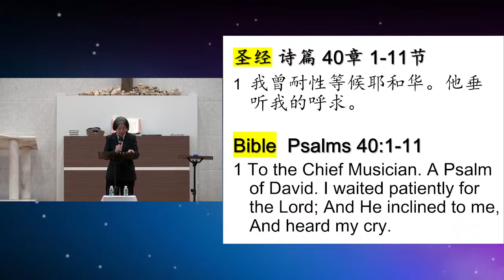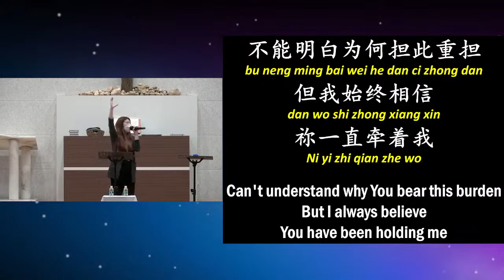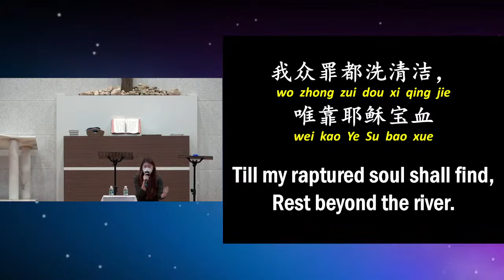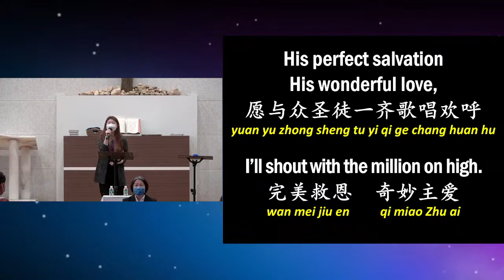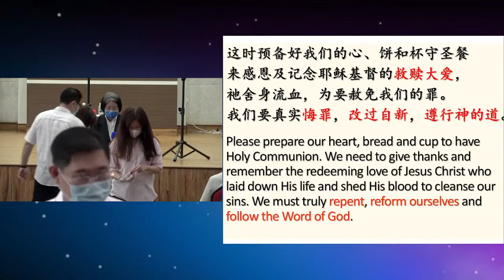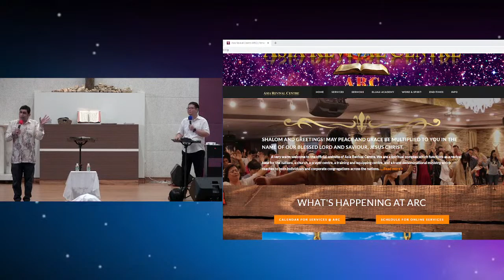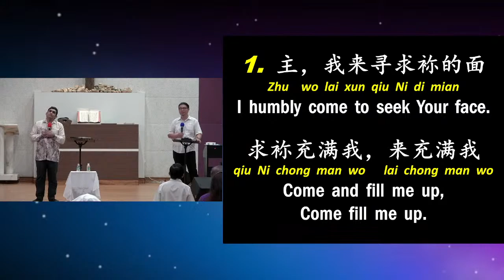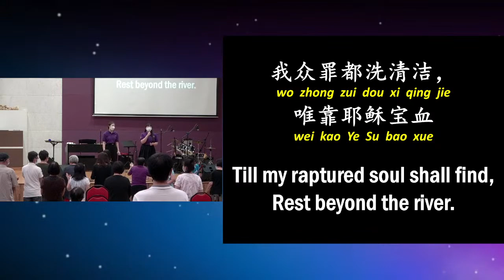【主日崇拜 兼 曼绒复兴特会】Pastor Terence Jedidiah Poh【Sunday Service Cum Manjung Revival Meeting】14.08.2022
实兆远卫理公会荣耀堂 主日崇拜 兼 曼绒复兴特会
日期: 14/08/2022 (星期日)
时间: 早上九点
讲员:  Pastor Terence Jedidiah Poh
翻译: 王昌耀 弟兄
宣召：钱碧芳 传道
敬拜赞美：郑宝琴姐妹
圣餐：钱碧芳 传道
祝福祈祷：钱碧芳 传道

如果您想参与奉献, 以下是荣耀堂的银行账户：
Shekinah Methodist Church （Alliance Bank）

- SUNDAY SERVICE CUM MANJUNG REVIVAL MEETING -
SHEKINAH METHODIST CHURCH SITIAWAN
Speaker: Pastor Terence Jedidiah Poh
Interpreter: Bro. Calvin Ong
Call to Worship: Pr. Ching Peh Hoong
Praise & Worship: Sis. Tan Poh Qin
Holy Communion: Pr. Ching Peh Hoong
Benediction: Pr. Ching Peh Hoong